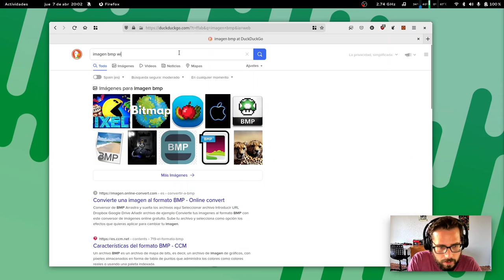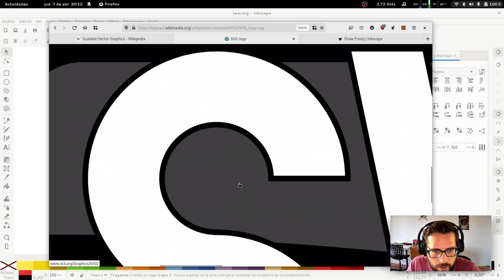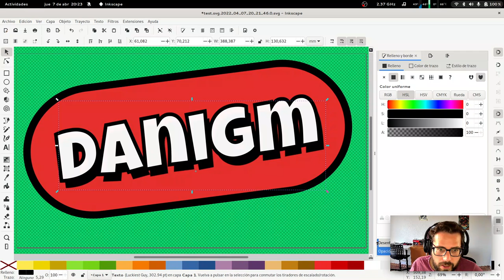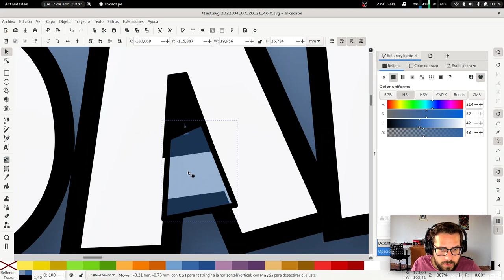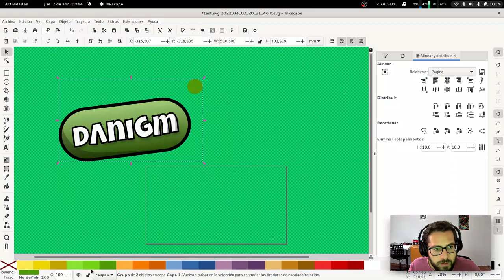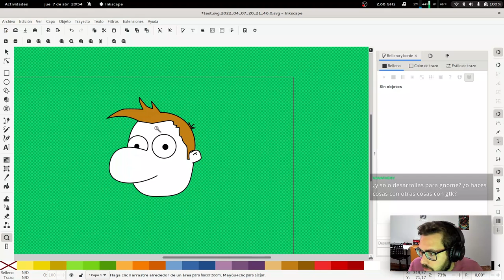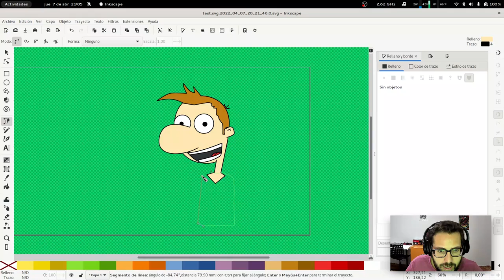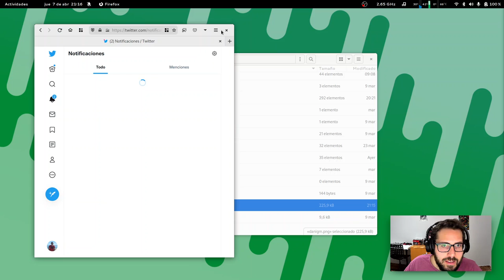Dibujo vectoríal | Aprende con danigm | Software Libre